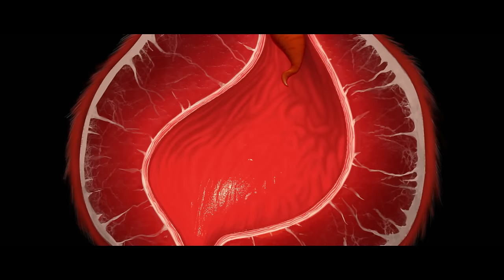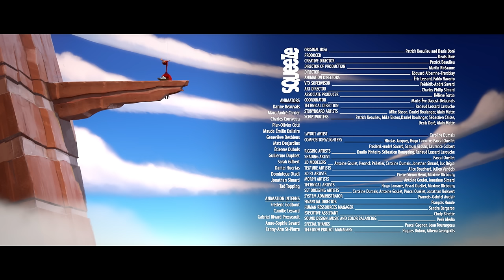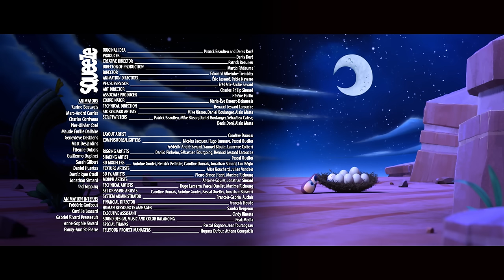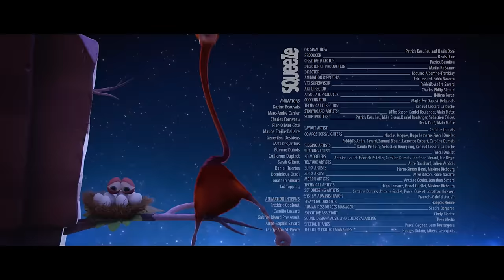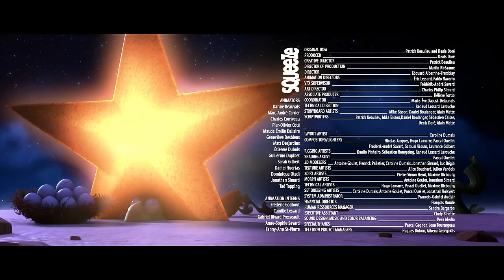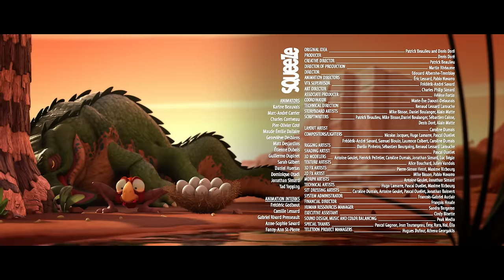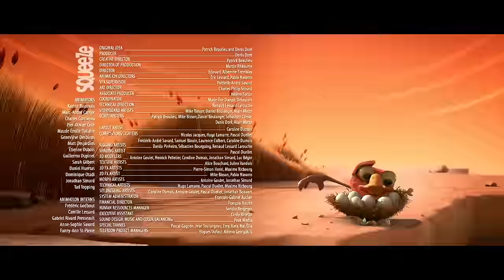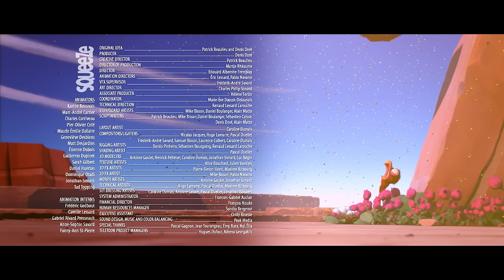CRACKÉ - BIG FAT BIRD | Cartoon Animation | Compilation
Ed and his little eggs find themselves in trouble once again, but this time who will be the enemy? Will daddy Ed be able to save his little ones? Don't miss out on Cracké's crazy adventures.
In this episode, Ed inflates like a balloon to get his eggs back!